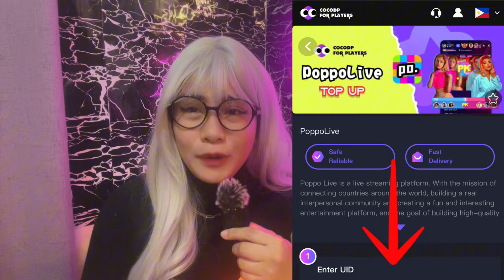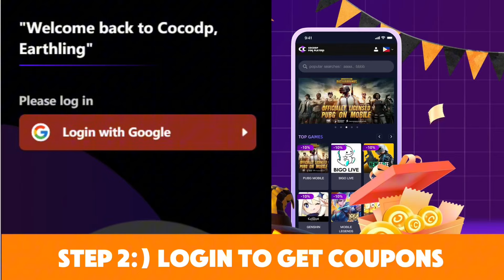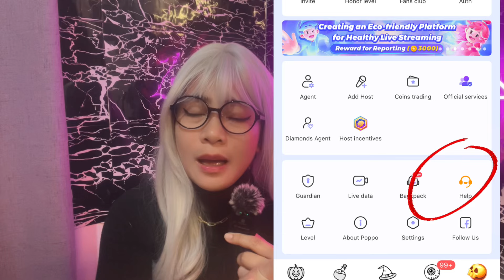[Poppo App] Paano Mag Quit Bilang AGENTS/Sub-AGENTS ? Alamin|| Cocodp Top UP 🍃🐾